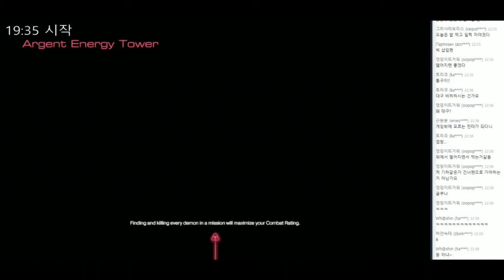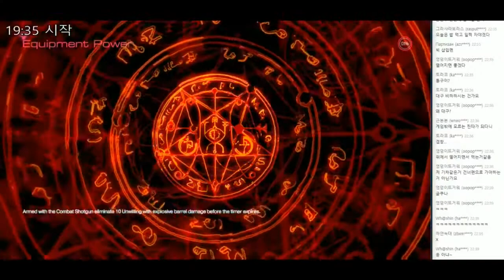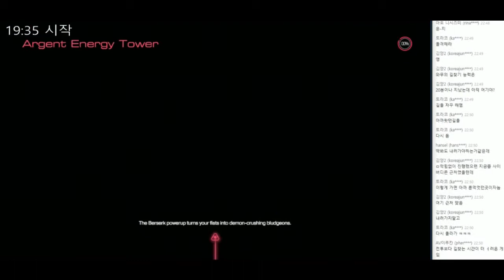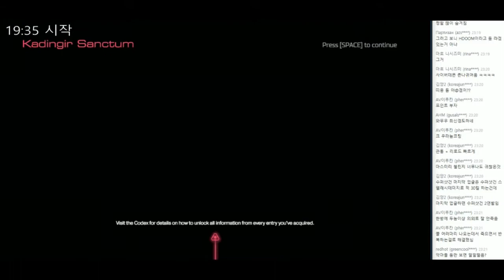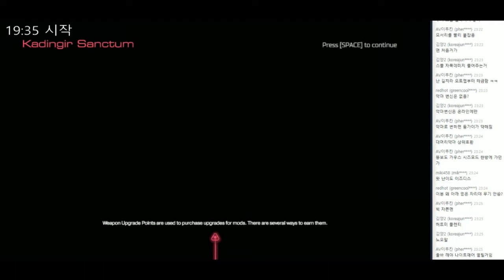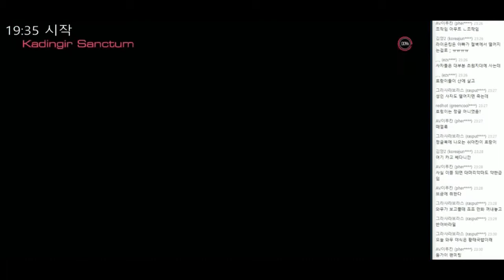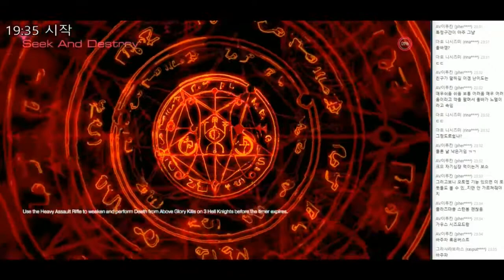둠 리부트 (DOOM 2016) - 둠4는 둠과 별개의 게임입니다 - 4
둠 리부트 (DOOM 2016)